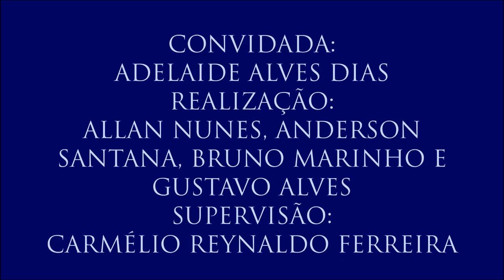Vídeo 11 - V Colóquio Fundamentos dos Direitos Humanos com Adelaide Alves Dias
11 - A criminalização dos movimentos sociais no Brasil
Adelaide diz que a criminalização dos movimentos sociais no Brasil é feita propositalmente para enfraquecê-los, pois as reivindicações que fazem ameaçam as estruturas de uma sociedade hierarquicamente injusta.
- 11º e último vídeo do V Colóquio de Fundamentos dos Direitos Humanos, realizado no dia 23 de março de 2017 com a professora Adelaida Alves Dias (Coordenadora do Programa de Pós-Graduação em Direitos Humanos, Cidadania e Políticas Públicas da UFPB), organizado por Allan Nunes, Anderson Santana, Bruno Marinho e Gustavo Alves. Supervisão: Carmélio Reynaldo Ferreira.